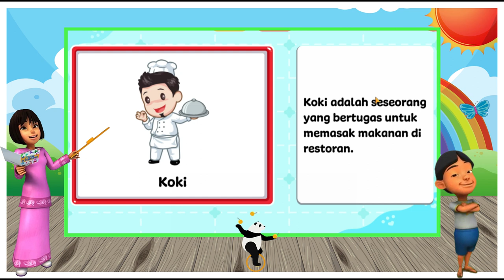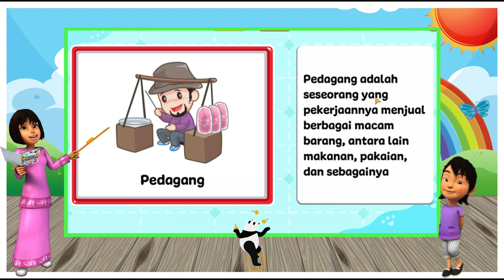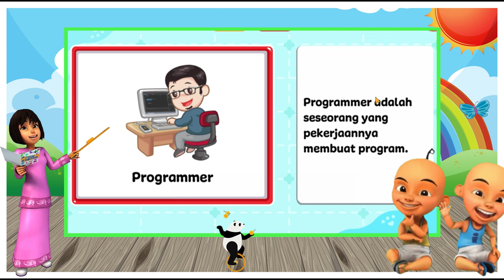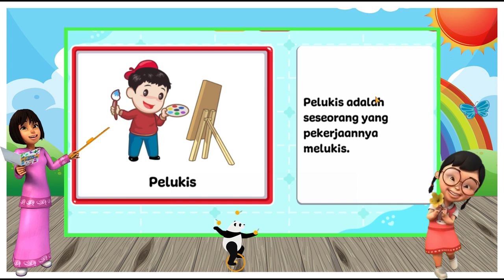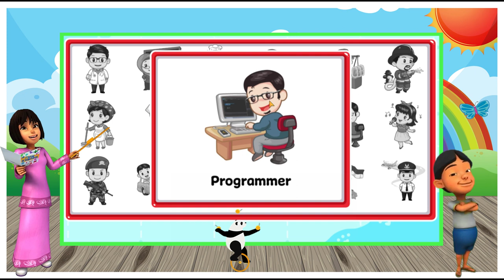Belajar mengenal macam profesi dan tugasnya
Hai teman-teman, kali ini mari kita mengenal berbagai macam profesi yang ada, dan juga mengetahui apa tugasnya. semoga bermanfaat.

Terima Kasih